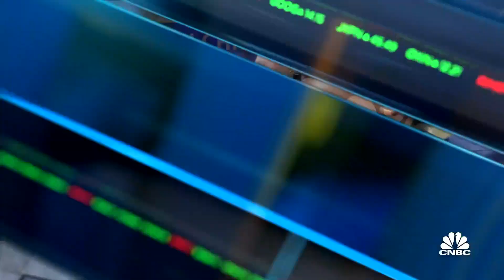Apple CEO Tim Cook visits Beijing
CNBC's Steve Kovach joins 'Closing Bell' to report on Apple CEO Tim Cook's first-ever known visit to Beijing since the pandemic.